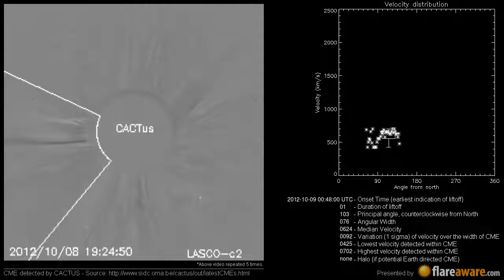A Non Earth directed CME at 2012-10-09 00:48:00 UTC